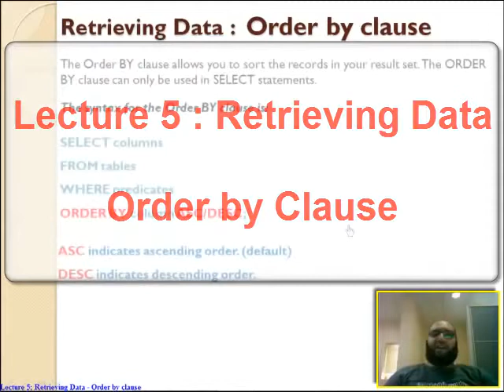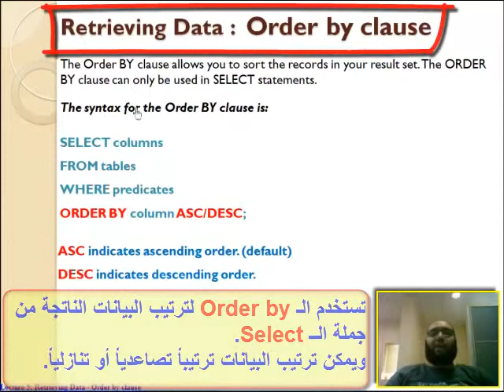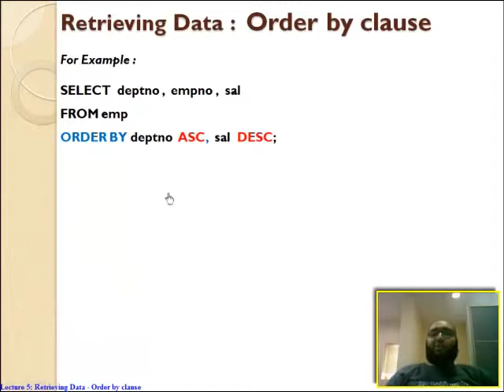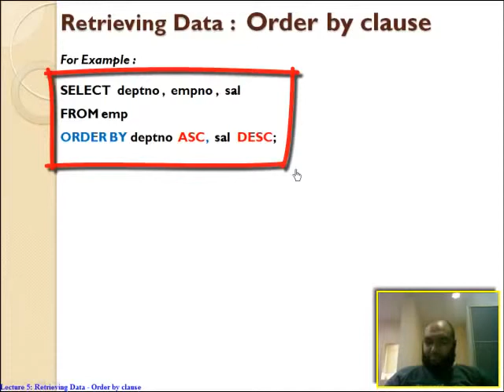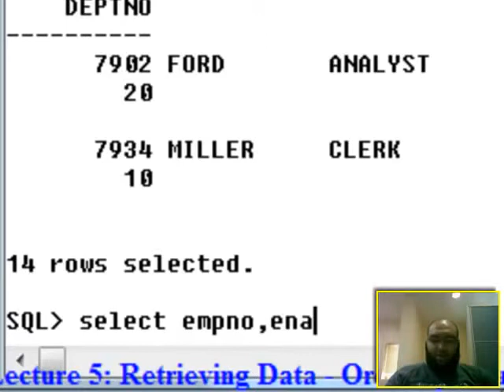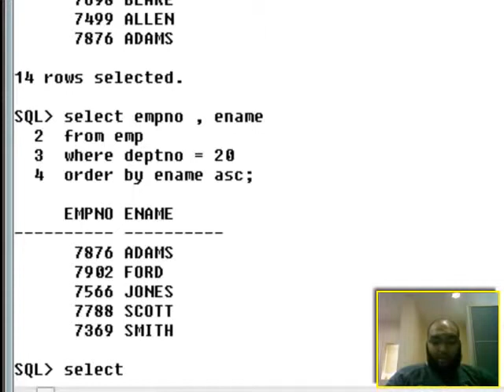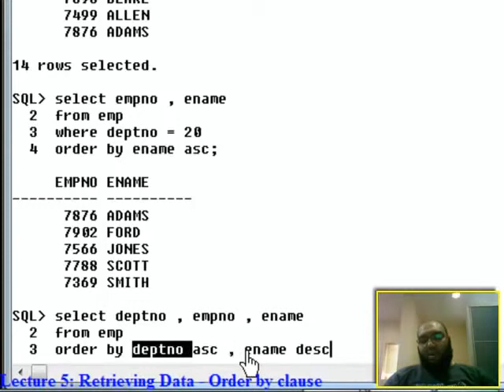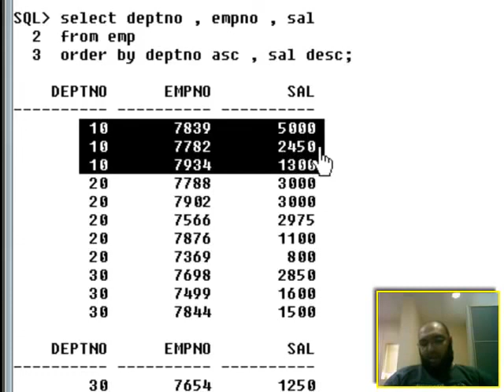22 Lecture 5 Oracle Retrieving Data Order By clause تعليم أوراكل